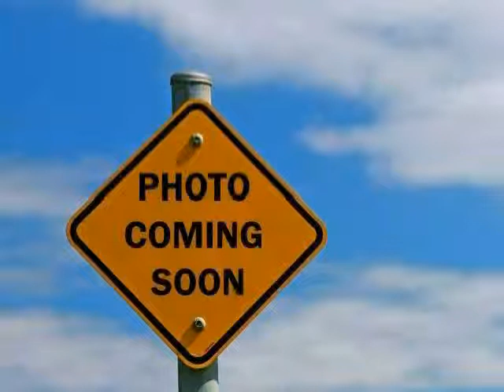used Nissan Rogue West Claxton GA 2013 located in at NeSmith Claxton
This used Nissan Rogue West Claxton 2013 is located in  and is offered by NeSmith Claxton and can be compared to any used Nissan Rogue GA: